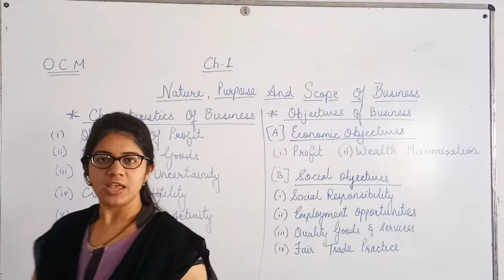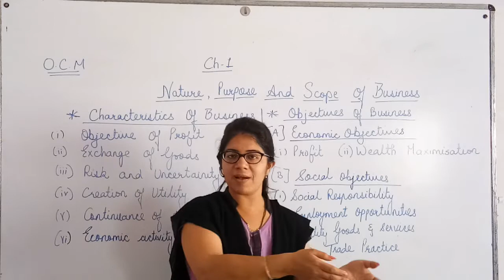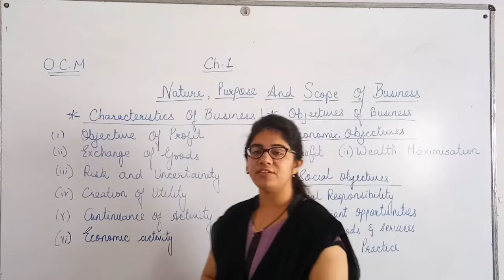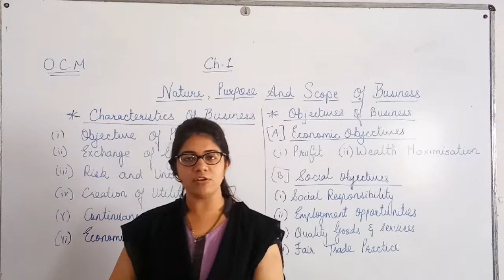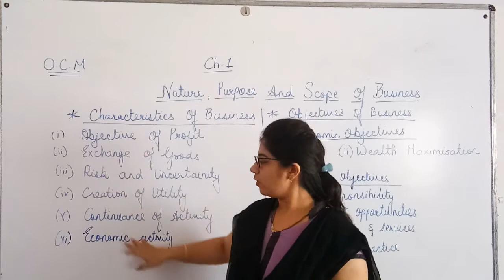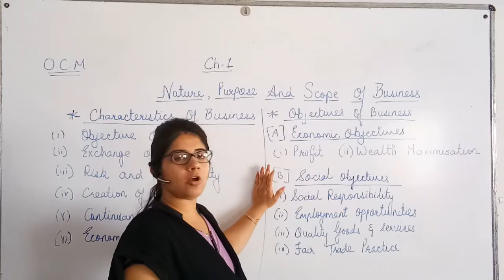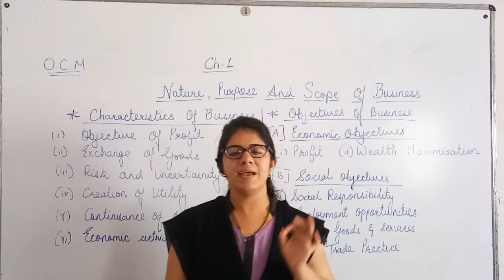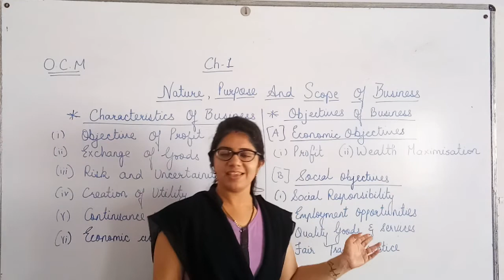Std 11 OCM Ch 1 Objectives And Characteristics Of Business Charmi Kotecha